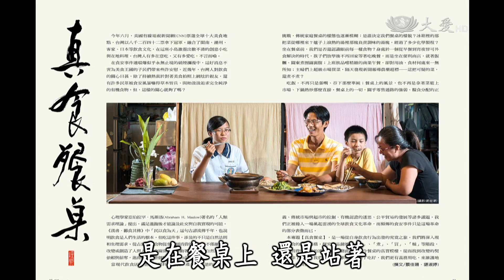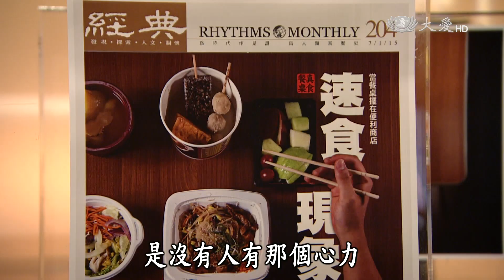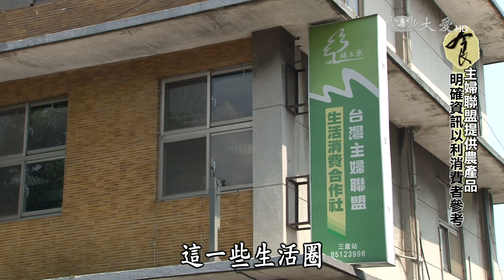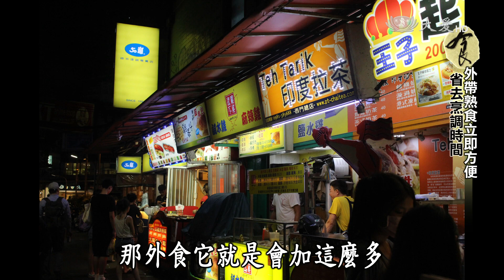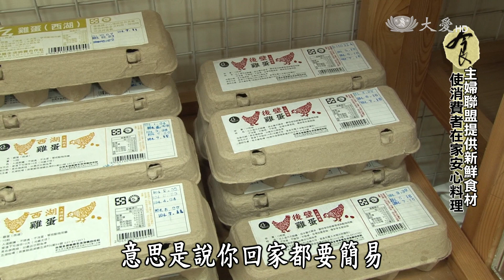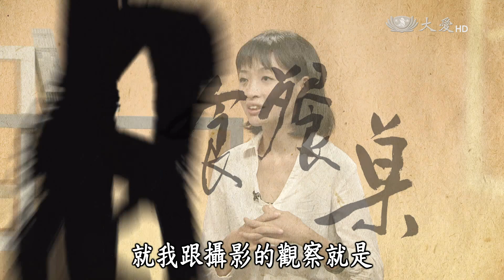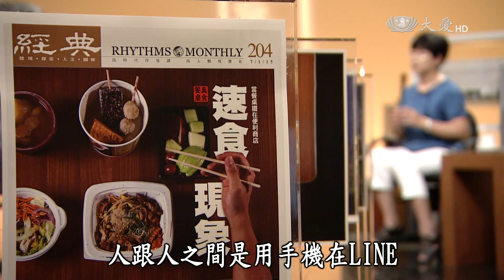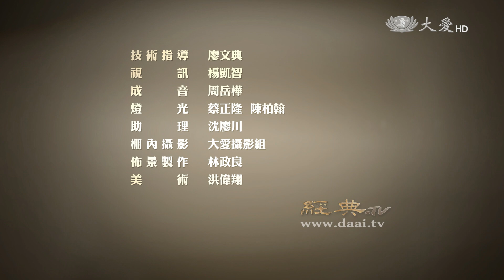【經典.TV】20150726 - 速食現象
受全球化與科技發展的浪潮，方便快速的飲食文化，改變了家庭餐桌的樣貌。